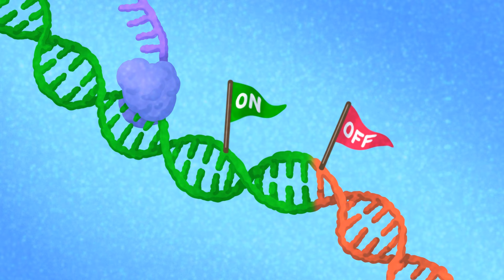Julie Law - Where Cures Begin - Episode 023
Julie Law is an associate professor in Salk's Plant Cellular and Molecular Biology Laboratory. She studies chemical modifications to DNA that control genes. On this episode of Where Cures Begin, she describes why gene control matters, how her research may help address global warming, and what she enjoys doing outside of the lab.